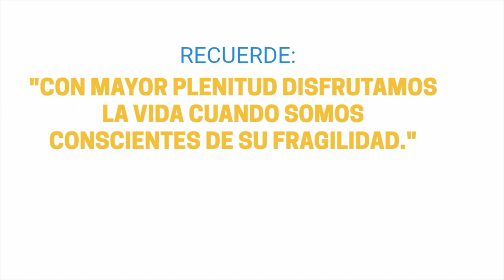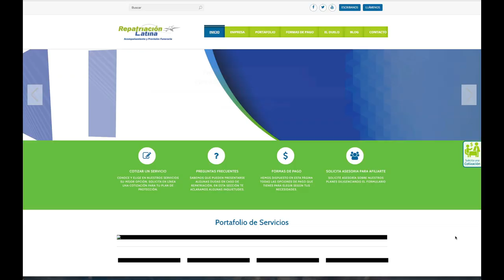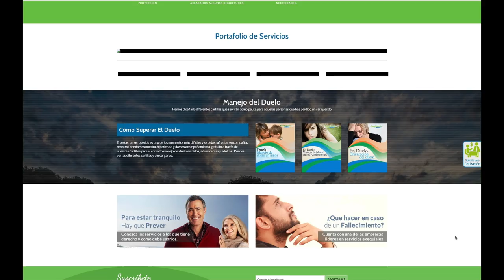La repatriación latina, desde Canadá, PLA #352, CI responde, CI Canadá, Jesús Hernández, Quebec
——  OTROS LINKS QUE PUEDEN INTERESARTE ——